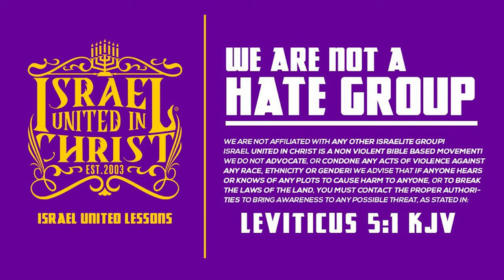BABY 🍼 MAMAs Don't Raise Princesses! They KILL Them! 😭ModernWoman.